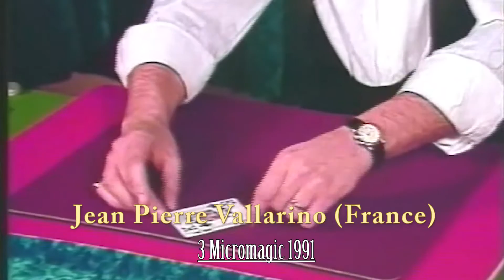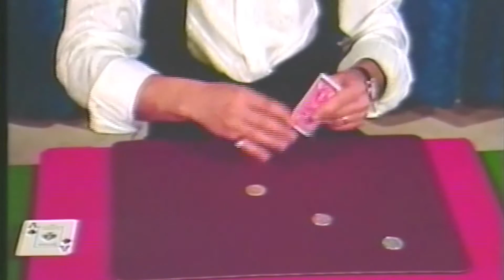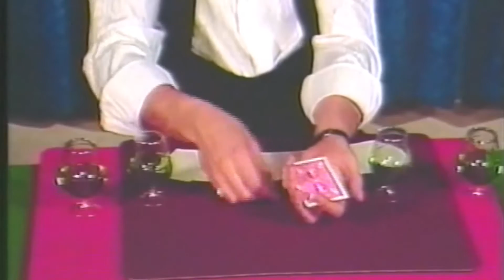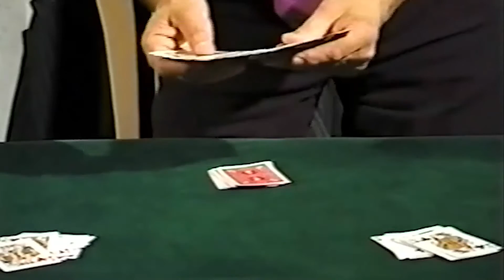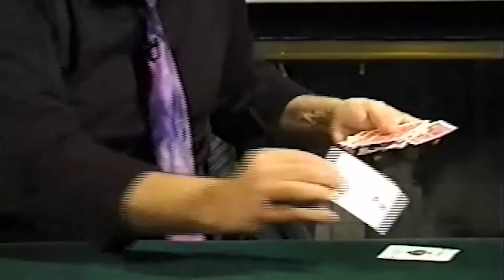The Best Magic Vol 1 FISM Prize Winners Part 13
[104] Francis Tabary (1 Micromagia 1991 [*])
[105] Tim Ellis (Especial 1991, 2 Micromagia 1994 [*])
[106] Jean Pierre Vallarino (3 Micromagia 1991 [*])
[107] Lennart Green (1 Cartomagia 1991 [*])
[108] Simo Aalto (3 Micromagia 1991, 2 Micromagia 1997, 1 Micromagia 2000 [*])
[109] Juan Mayoral (1 General 1991)